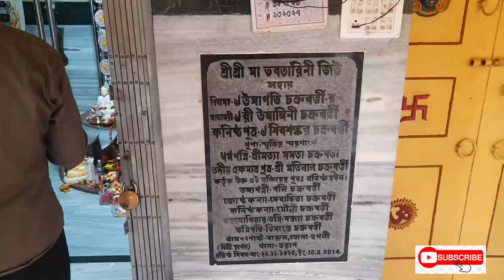New Dakshineswar। Second Dakshineswar। Dakshineswar Temple। Barul Hoogly || MAR22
New Dakshineswar। Second Dakshineswar। হুগলিতে নতুন দক্ষিণেশ্বর। Dakshineswar Temple। Barul-Hoogly || MAR22

New Dakshineswar। Second Dakshineswar। Barul-Hoogly
Today our vlog on New Dakshineswar. Dakshineswar Kali Temple is very famious temple in Kolkata. Dakshineswar temple well known by all Indians. New Dakshineswar temple is a replica of dakshineswar Temple. As a mention Recently PM Narendra Modi inaugurate New Dakshineswar Metro Station. On the other, New Dakshineswar Temple established at Barul at Hoogly. It is like a Second Dakshineswar. Recently inaugurate New Tarapith or Second Tarapith at chakgopal.

Related query :
1. New Dakshineswar
2. Second Dakshineswar
3. Barul New Temple
4. Dakshineswar Metro
5. Barul dakshineswar
6. Dakshineswar Temple
7. Dakshineswar New Metro Station
8. Maa Bhabatarini